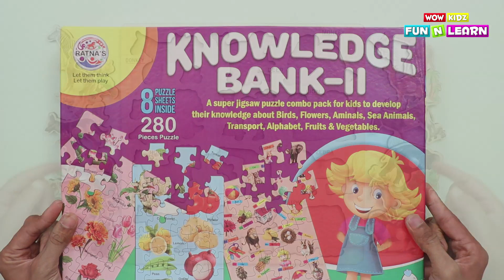Let's learn Animal names | Educational video for kids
Hey friends, lets learn wild and domestic animal names with this fun puzzle game!